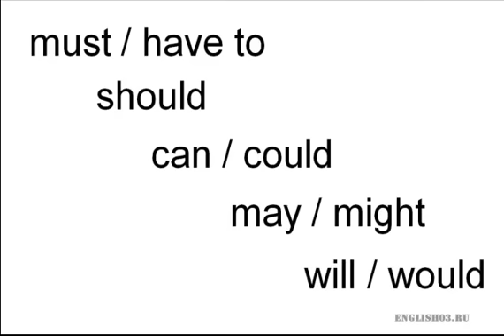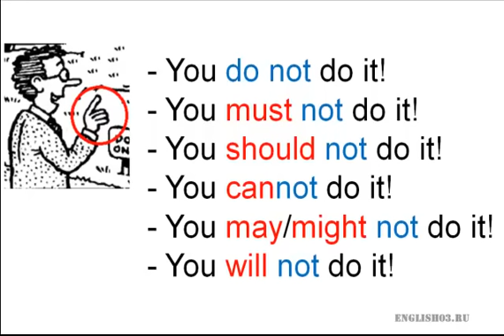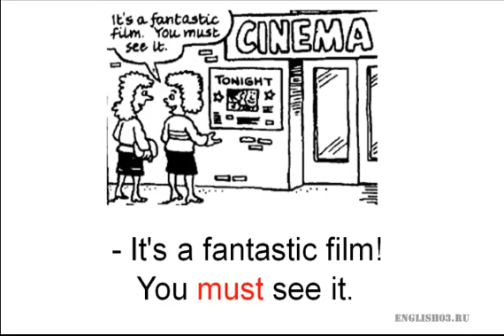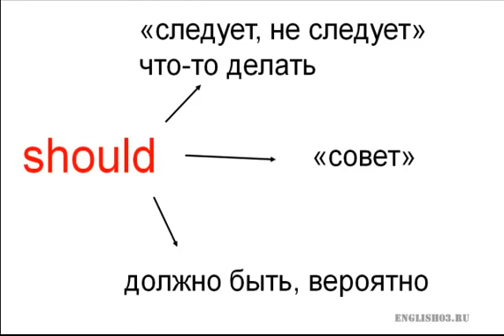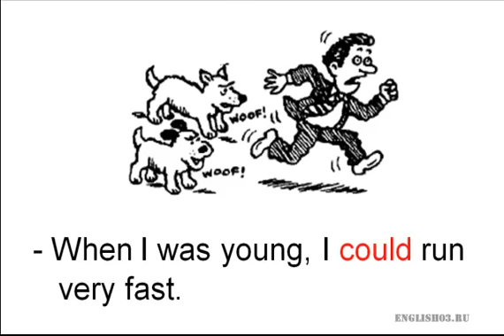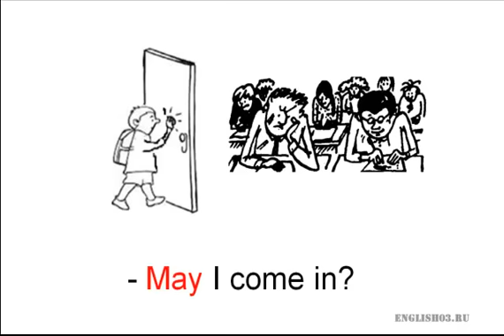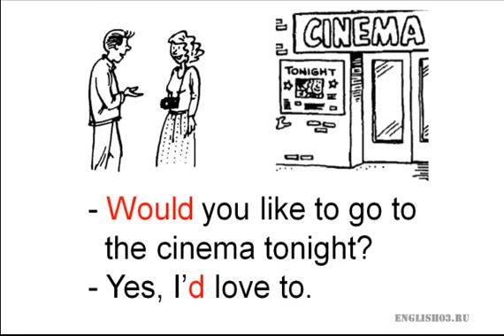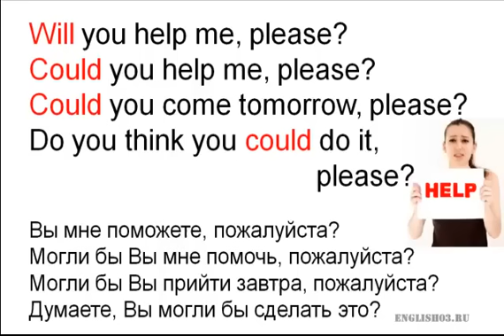Модальные глаголы в английском языке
MUST - 02:44
HAVE TO - 04:44
SHOULD - 06:33
CAN / COULD - 08:14
MAY / MIGHT - 10:10
WOULD - 11:23
WOULD LIKE - 12:30
WILL - 13:18
song - 16:02
Основные модальные глаголы в английском языке. За 15 мин Вы узнаете:
- что такое "модальные глаголы" и чем они отличаются от "простых" глаголов
01:16 - особенности и "оттенки" их применения в разных ситуациях
- их произношения британскими дикторами
14:02 - как делаются положительные предложения, вопросы и отрицания.
Английский язык бесплатно онлайн. Видео курс Альберта Кахновского для начинающих по красному Мёрфи. Тесты и практика на